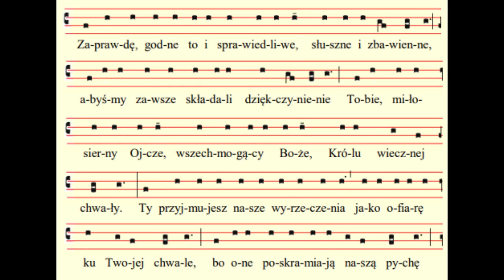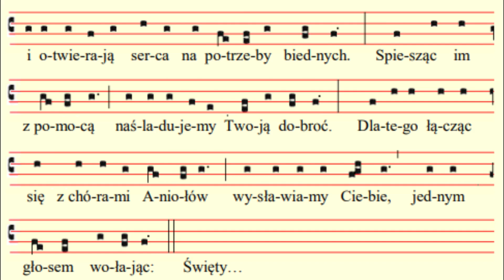Śpiewy mszalne: III prefacja wielkopostna (nr 10)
Poszukujesz melodii prefacji? Mamy je dla Ciebie!

Zachęcamy do wysłuchania nagrania.

Autorem nagrania jest Jakub Kubiak.

Podoba Ci się to, co robimy? Możesz nas wspomóc poprzez postawienie nam kawy!

Sancte Ioannes Chrysostome, ora pro nobis!